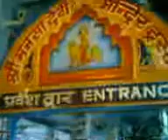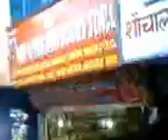Mansa Devi Temple, Haridwar,Uttarakhand,India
Mansa Devi Temple, Haridwar  is a Hindu temple dedicated to goddess Mansa Devi in the holy city of Haridwar in the Uttarakhand state of India. The temple is located atop the Bilwa Parvat on the Sivalik Hills, the southernmost mountain chain of the Himalayas. The temple also known as Bilwa Tirth is one of the Panch Tirth (Five Pilgrimages) within Haridwar.
The temple is known for being the holy abode of Manasa, a form of Shakti and is said to have emerged from the mind of the lord Shiva. Mansa is regarded as the sister of the Nāga (serpent) Vasuki. The term Mansa means wish and it is believed that the goddess fulfils all the wishes of a sincere devotee. Devotees who want their wishes to be fulfilled by Mansa tie threads to the branches of a tree located in the temple. Once their wishes are fulfilled, people come back again to the temple to untie the thread from the tree. Mansa is also offered coconuts, fruits, garlands and incense sticks in order to appease her.
Mansa Devi Temple is a Siddh Peetha which are the places of worship where desires get fulfilled. It is one of three such Peethas located in Haridwar, the other two being Chandi Devi Temple and Maya Devi Temple.The inner shrine has two deities installed, one with eight arms and the other one three headed with five arms.